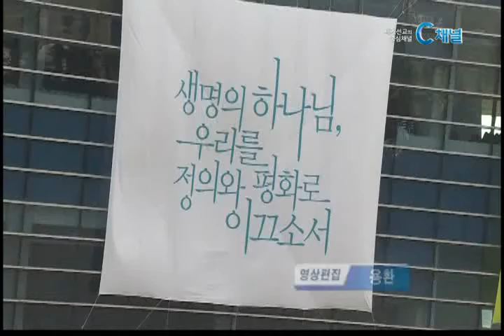[C채널뉴스] 교회협 "WCC총회 협력에 깊은 감사"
한국기독교교회협의회가 WCC 부산총회를 성공적으로 치를 수 있도록 협력해 준 한국교회와 사회에 감사의 뜻을 표했습니다.

교회협은 감사편지에서 "WCC 부산총회는 세계교회 대표들이 모여 현대 사회를 바로 보고 새롭게 선교 과제를 정립한 뜻 깊은 총회였다"며 "WCC총회를 위해 온 마음으로 함께한 모든 분들에게 감사한다."고 전했습니다.

또 "WCC총회에서 부족했던 점을 한국교회가 신중히 검토해 성숙의 계기로 삼아야한다"며 "새 사명을 감당하려는 한국교회와 이를 격려하는 한국사회에 그리스도의 평화가 함께하길 바란다"고 기도했습니다.

교회협은 아시아교회와 세계교회 대표들에게도 감사편지를 보내고, 한반도의 평화와 통일을 위해 지속적인 관심과 기도를 당부했습니다.